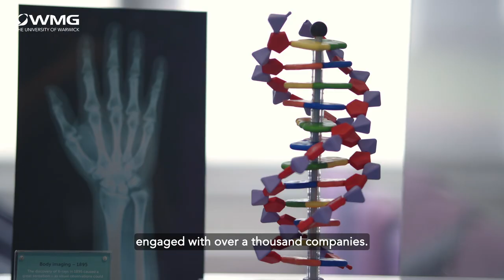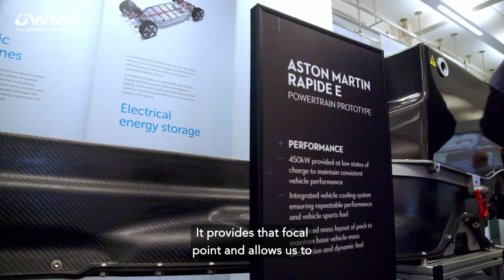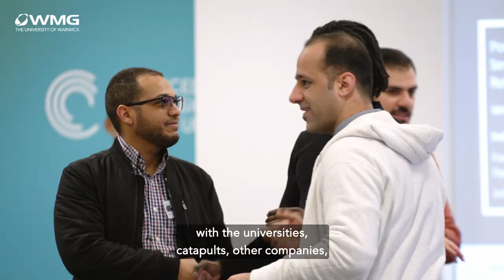WMG Reliability and Robustness Facility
Find out more about WMG at the University of Warwick's new Power Electronics Reliability and Robustness facility, part of the DER-IC suite of equipment. Funded through UKRI's DER challenge, this open-access equipment can be used by industry for reliability testing in power electronics and module assembly.